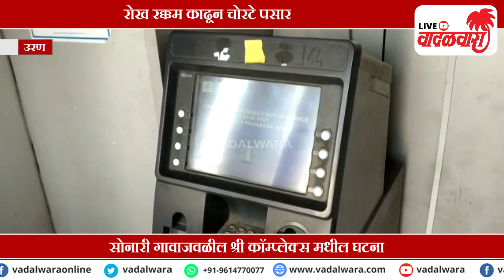Vadalwara Live | लॉकडाऊनमध्ये महाराष्ट्र बँकेचे ATM फोडले; रोख रक्कम काढून चोरटे पसार